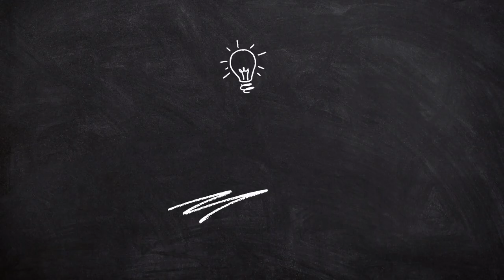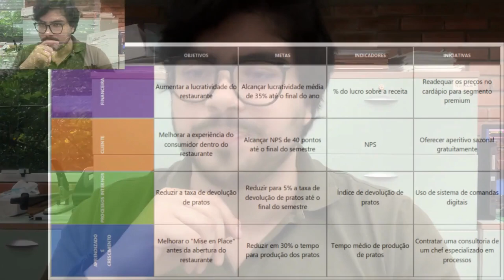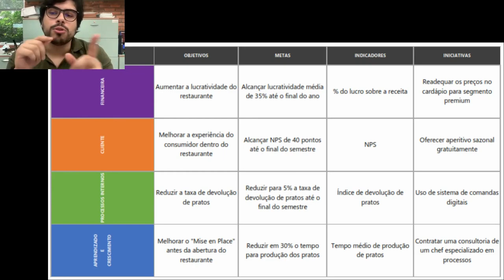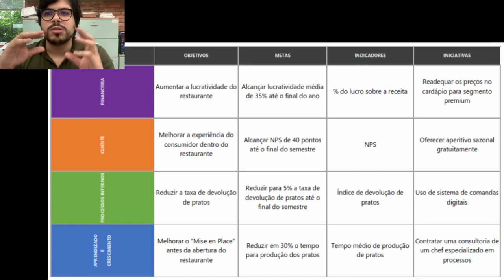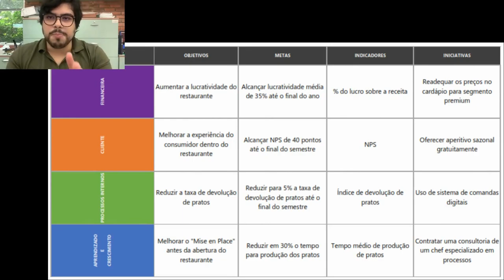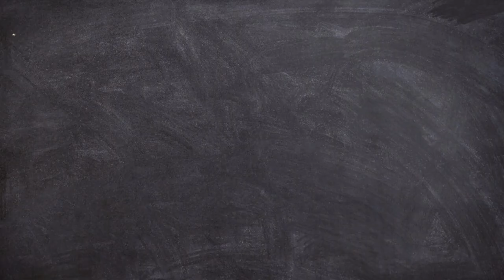Balanced Scorecard(BSC): Como Elaborar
Este vídeo acadêmico, produzido por um aluno do curso de Administração, explora de forma acessível e didática a metodologia do Balanced Scorecard (BSC). Através de uma abordagem clara e exemplos práticos, o vídeo guia os espectadores na elaboração eficiente de um BSC, uma poderosa ferramenta de gestão estratégica. São apresentados os quatro perspicazes pilares do BSC - Financeiro, Clientes, Processos Internos e Aprendizado e Crescimento.